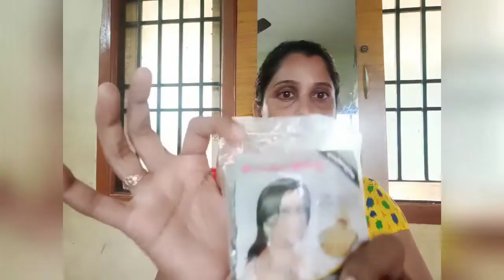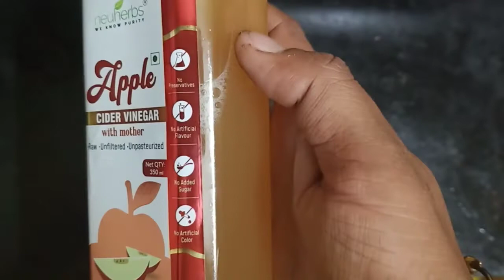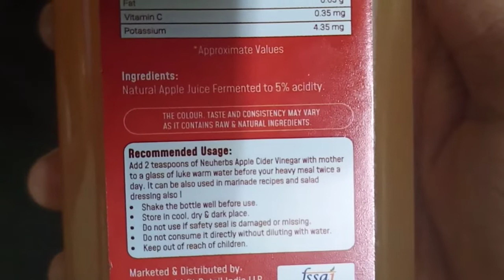weight loss tips //health benefit for apple cider vinegar..